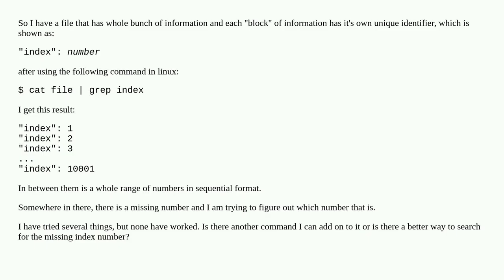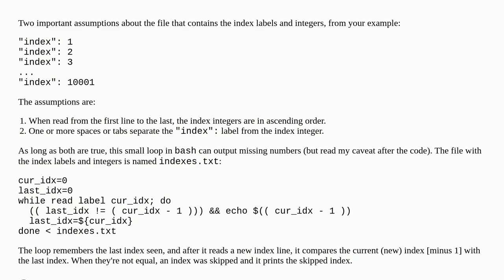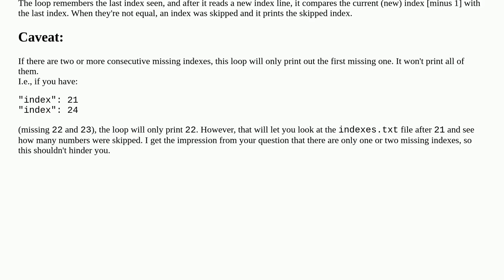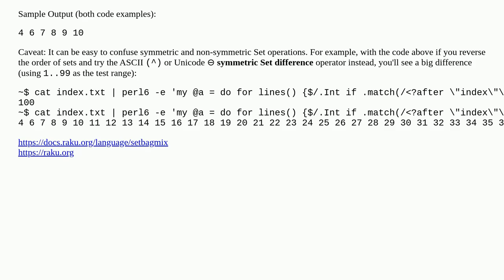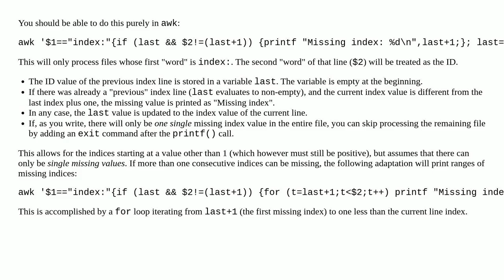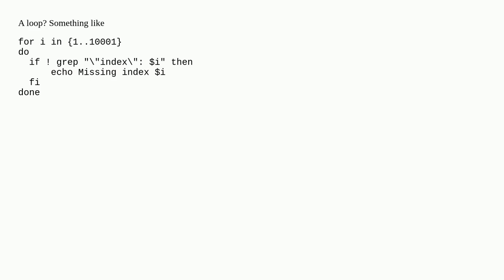Searching for a missing number in a sequence of numbers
A special thanks goes out to the community